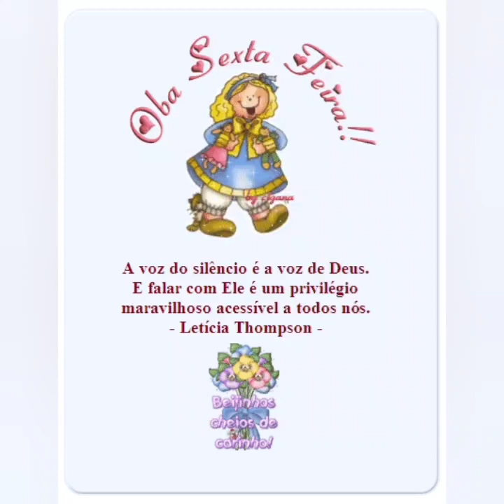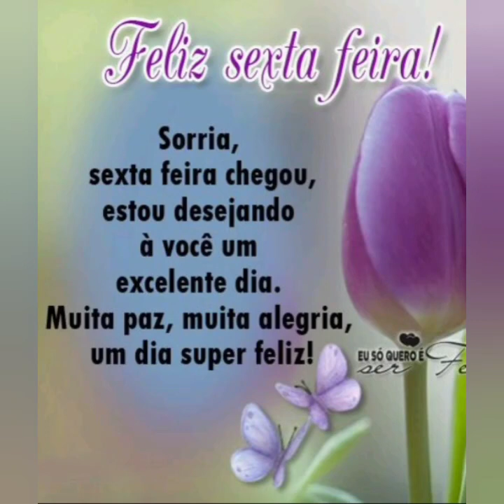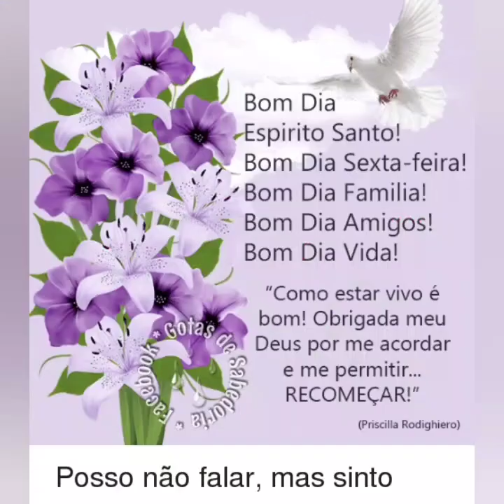mensagem de bom dia feliz sexta-feira 💗💜💟🙋🌙😋🍞💔💛